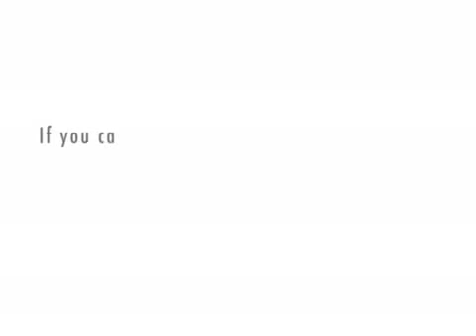Singer auditions from hell - This is actual dialogue from real people in my bands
This is a compendium of actual dialogue based on "singers" I have auditioned for my band over the last few years. Nothing is fabricated. It all happened and these people actually existed. Who needs a horror movie when you can just start a band?

- Want a song request for a gift? $100 gets you an extended jam of your choice!
- Get my book 'The Joys of Busking' on pdf for a minimum $10 tip on paypal